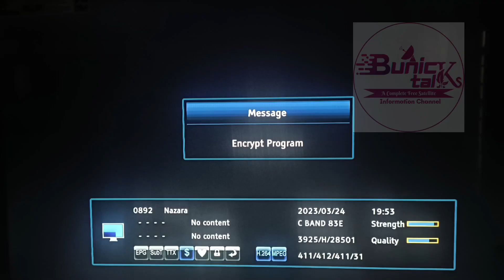Nazara Tv Test Transmission Started | DD Free Dish Par Aane Se Pehle Dekhe | DD Free Dish Talks